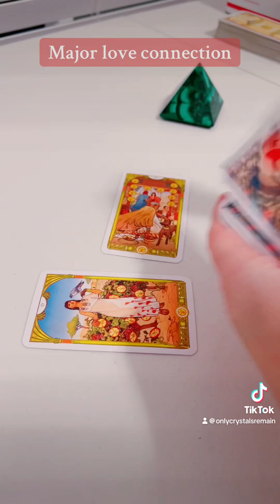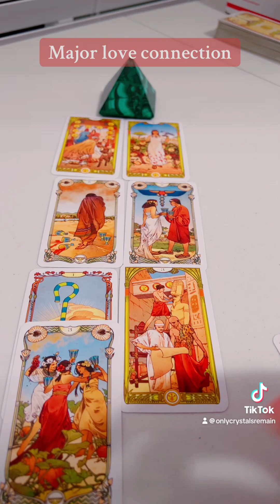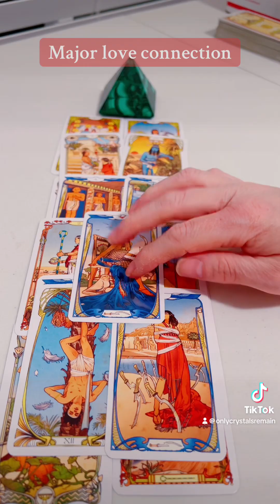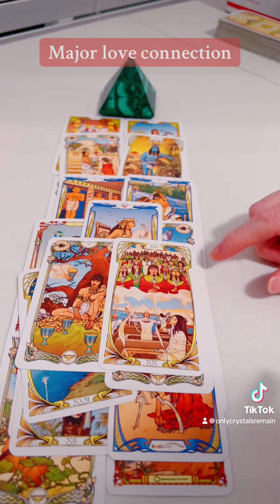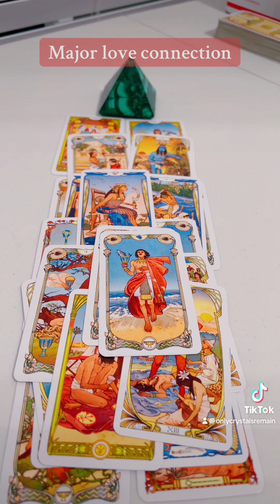Major Love Connection Coming your way Love Tarot Reading